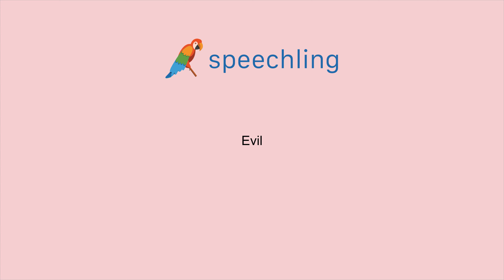英語で"悪の"の発音の仕方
男性コーチ
Evil

女性コーチ
Evil

悪の

悪の